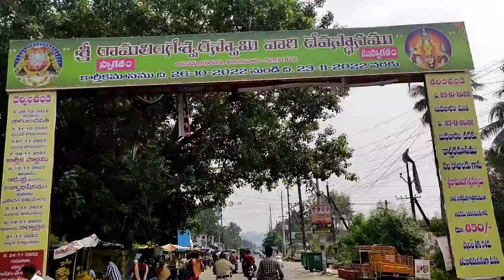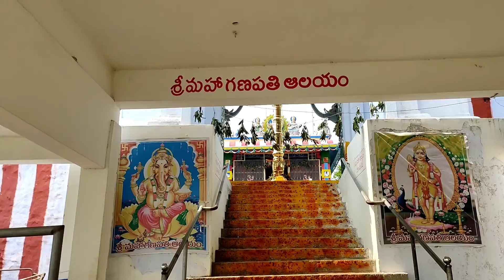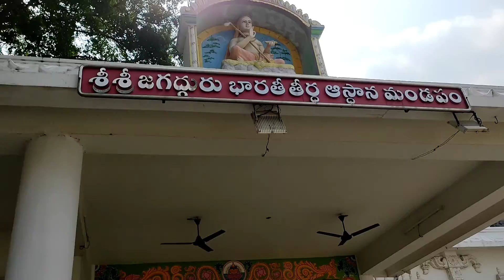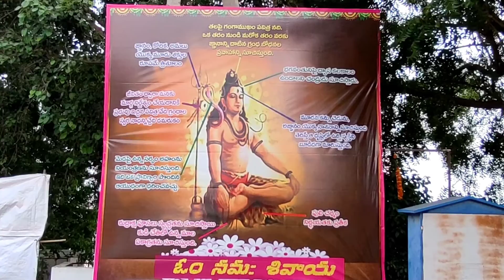Sri Ramaligeswara Alayam Bramha Suthram Vunna Sivalingam Yanamalakudhuru Krushna Jilla N4arjunmidia